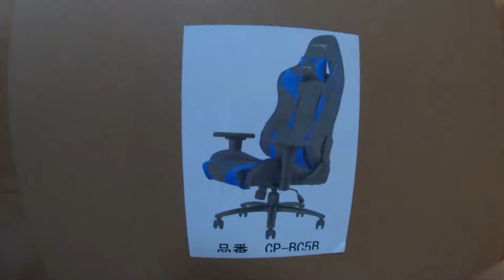my gaming chair